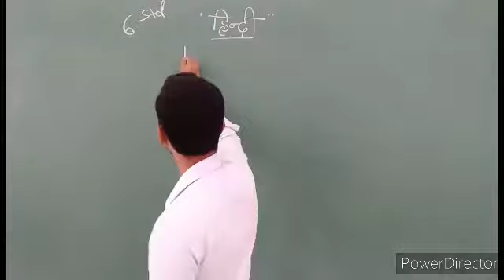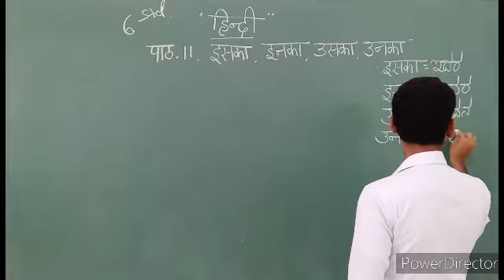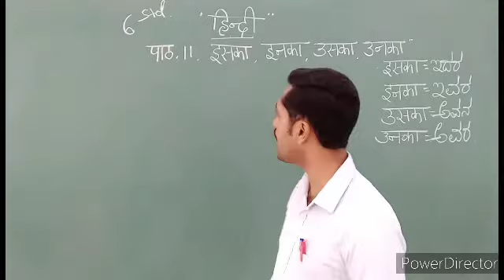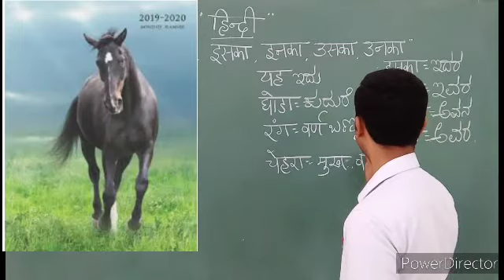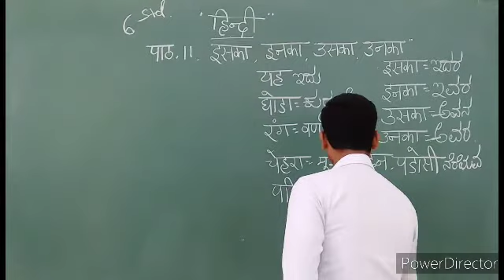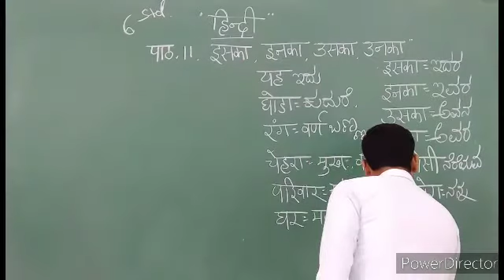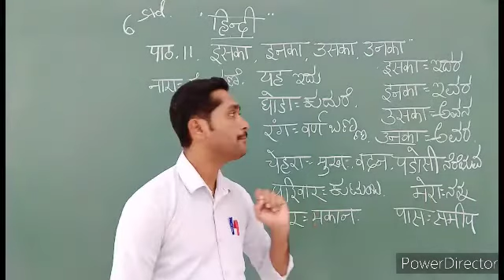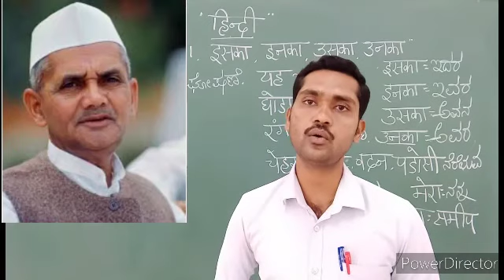Eska, Enka, Uska, Unka, 6th Standard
Satheesh N STJHPS Sirigere